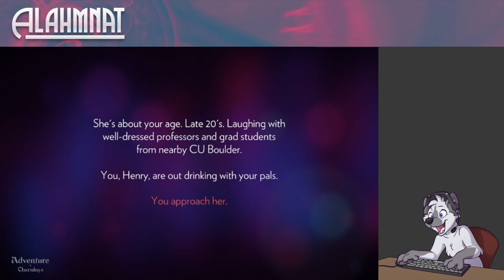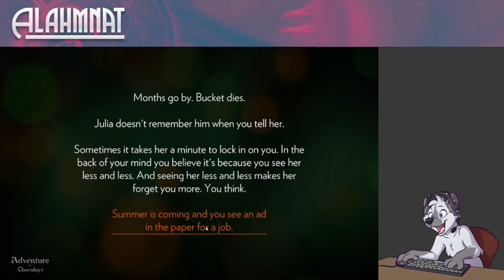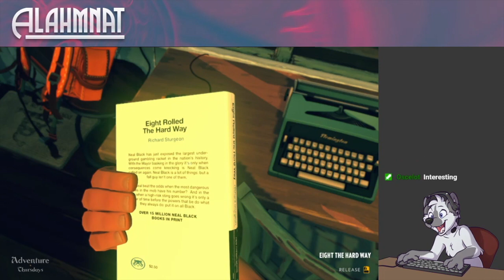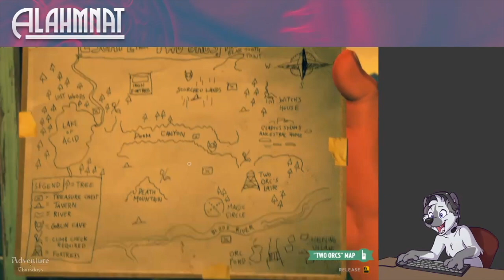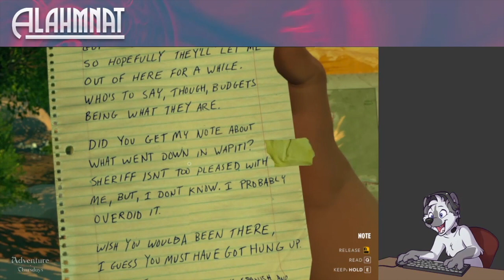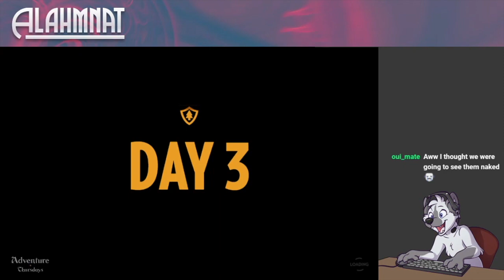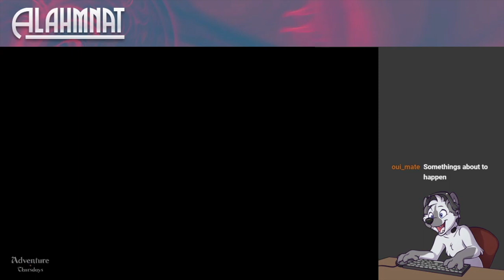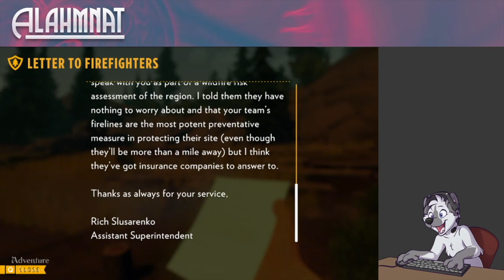Adventure Thursdays || Firewatch Ep. 1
The triumphant return of Adventure Fridays, now on Thursdays! This is the first episode of my Firewatch playthrough.